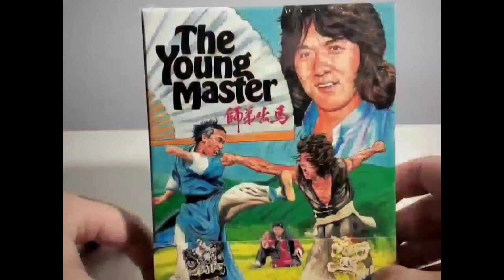RANKING EVERY VENOMS MOVIE: #15. Life Gamble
Welcome to my series of every Venom Mob Movie ranked from worst to best! I will release each one individually and then at the end assemble them like voltron into one huge video